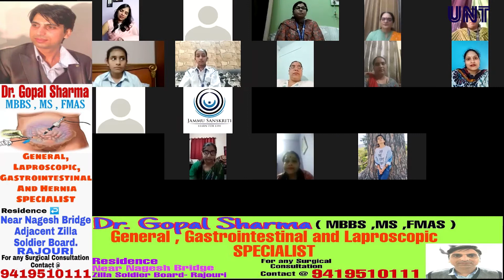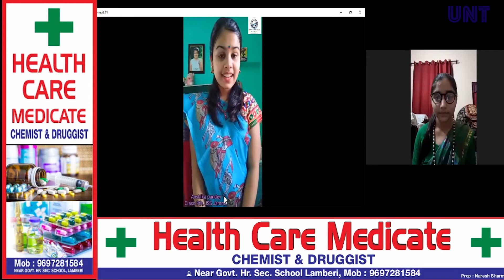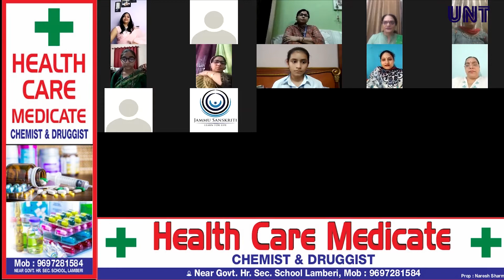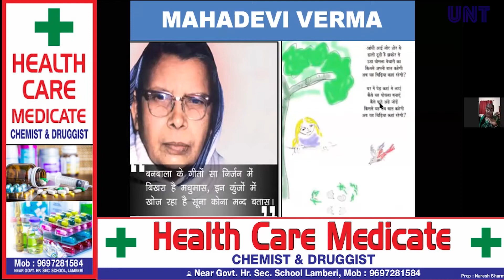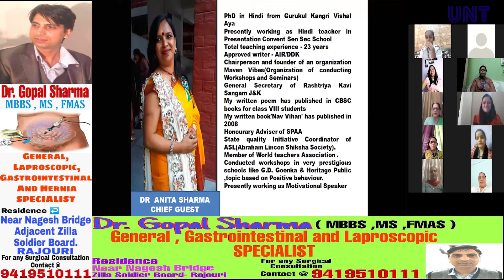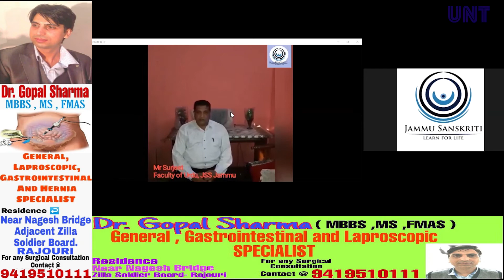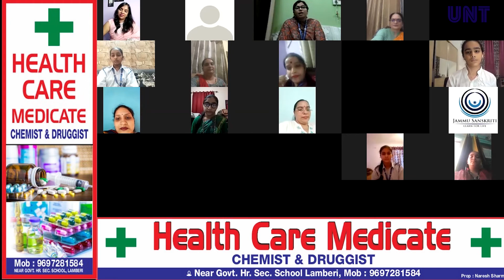Jammu Sanskriti School,Jammu conducts valedictory ceromony of litfest in conjuction with Hindi Diwas